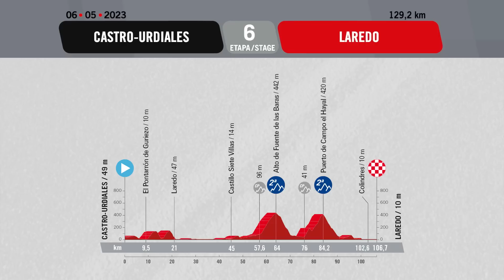Resumen La Vuelta Femenina 2023 | Etapa 5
El primero de los dos finales en alto que definirán la carrera cae el día cinco. Sin embargo, antes de que las ciclistas lleguen a las laderas inferiores del Mirador de Peñas Llanas (4,8 km al 6,7 %), primero deben enfrentarse al Puerto de Navafría (11,5 km al 5,7 %), la subida más larga de la carrera hasta el momento y una que debería reducir el pelotón a no más de una docena de ciclistas. Puede que algunas ciclistas encuentren el camino de vuelta a la cabeza de la carrera, pero al final serán esas escaladoras que brillaron en la Navafría las que lucharán por los honores de etapa en Peñas Llanas.
100% competición. De fans para fans

Imágenes:
© Velo Collection (TDW) / Getty Images